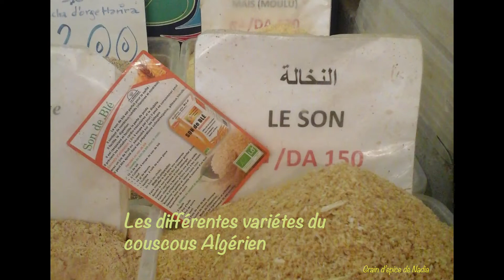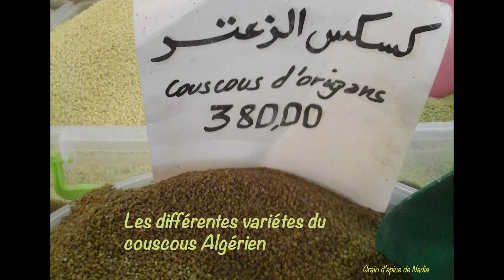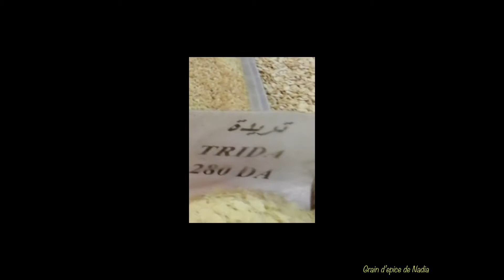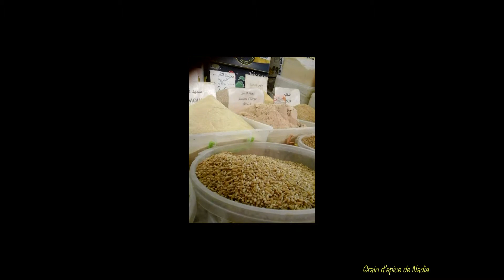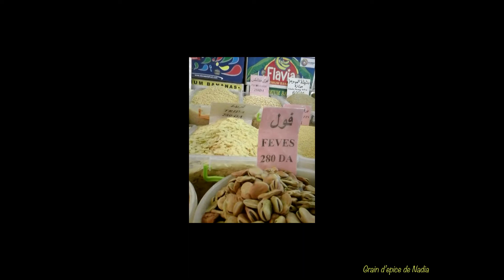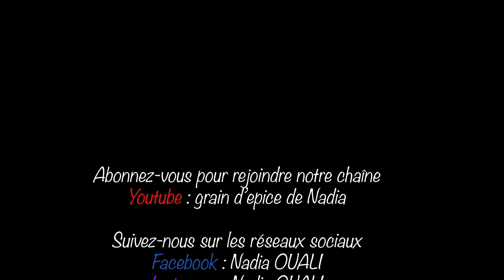Les différentes variétés du couscous Algérien.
l'Algérie possède une très grande variété de préparations de couscous... dans chaque région, ville et oasis, le couscous est différent.
L'Algérie compte des milliers de versions de couscous, salés et sucrés, avec ou sans légumes, toutes les viandes y passent, le poisson, le poulets et les herbes.

Couscous el ballout, couscous à la farine de glands Le couscous le symbole, de la cuisine algérienne, ne cessera de vous étonner par sa richesse et ses innombrables variétés. Aujourd'hui.

Couscous à la lavande(Kesksou bel helhal)/ Plat Algérien, c'est un couscous qu'on prépare en cette période du printemps surtout dans la région du centre d'algérie (alger, blida , cherchelle et les autres ville d'Algérie.

 Le couscous au thym qui est roulé aux herbes aromatique, recette de couscous aux légumes anciens et infusion de thym.

 Les recettes de couscous et blé les plus appréciées. ... ble complet, Couscous noir au blé fermenté كسكوس الحموم, (Plat Algerien, très connu dans la région des hauts plateaux en Algérie, et souventpréparer pour le repas de yennayer.

Ce couscous d'orge du terroir que l'on affectionne beaucoup en Kabylie préparé avec des légumes de saison est très sain et riche et délicieux.

Le couscous de maïs sont gluten la diététique associée au régime sans gluten et ses difficultés auprès des gens qui sont la maladie coeliaque (trés rare)
... Les glucides : Les céréales (riz, maïs), sont d'excellentes sources de glucides.